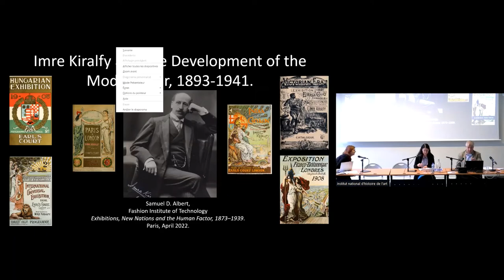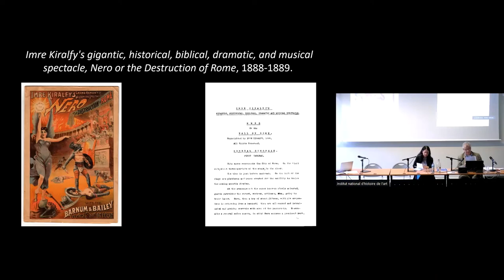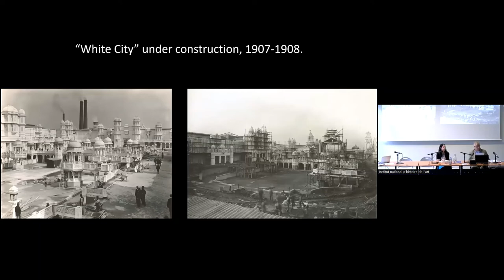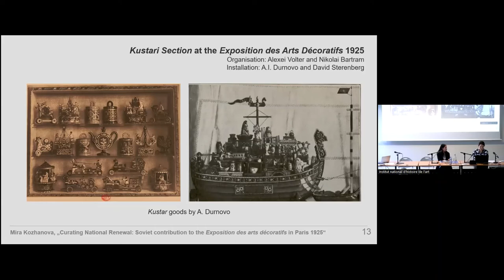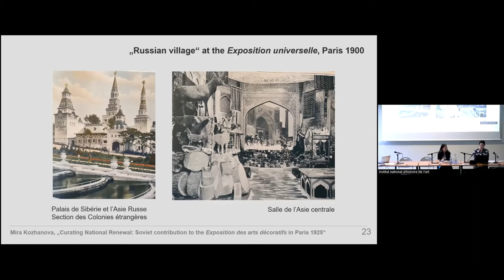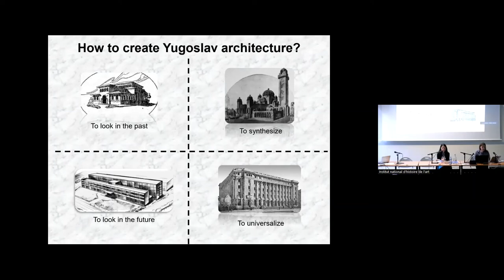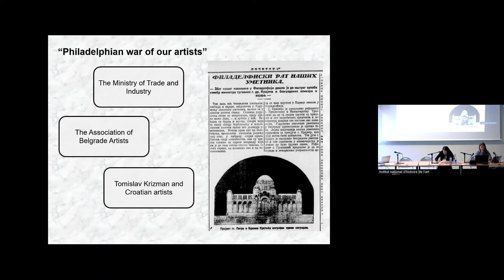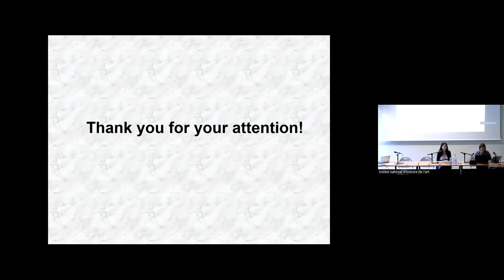Panel 5 Curating Nations and States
The workshop Exhibitions, New Nations and the Human Factor, 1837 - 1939 was held in Paris, INHA, 4. - 5. April 2022.

This workshop is an output of the ERC project Nr. 786314.